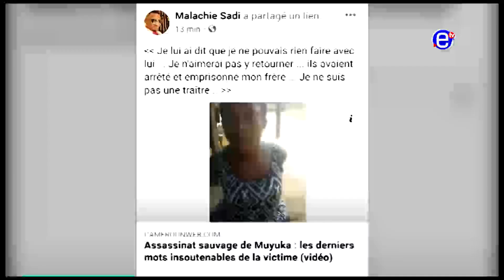FOLLOW UP FEMME DÉCAPITÉE À MUYUKA - ÉQUINOXE TV